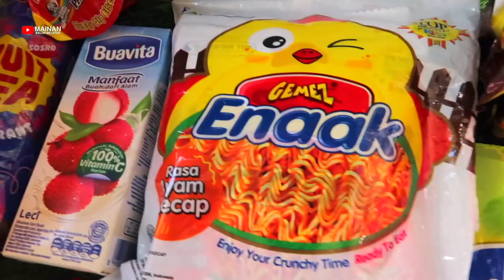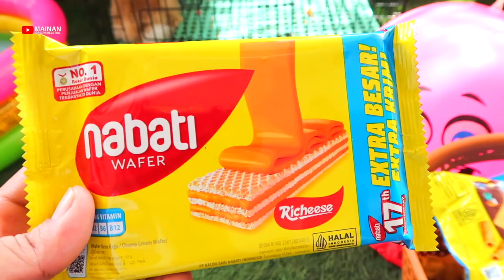Hore...Mencampur & Menangkap Banyak Ikan Hias Ke Aquarium !! Meletus Balon Isi Jajanan Unik 346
Hore...Mencampur & Menangkap Banyak Ikan Hias Ke Aquarium !! Meletus Balon Isi Jajanan Unik